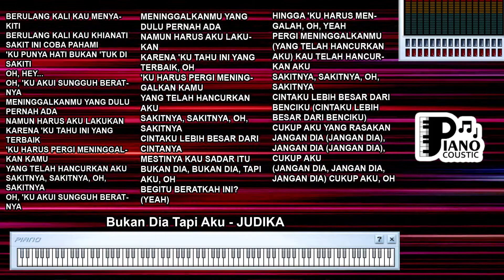BUKAN DIA TAPI AKU JUDIKA KARAOKE LIRIK ORGAN TUNGGAL KEYBOARD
. "Bukan Dia Tapi Aku" Judika: Mengungkapkan Rasa Cemburu dan Penyesalan

Lagu "Bukan Dia Tapi Aku" yang dinyanyikan oleh Judika merupakan sebuah lagu yang penuh dengan perasaan cemburu dan penyesalan dalam hubungan. Melalui lirik yang emosional dan melodi yang menghanyutkan, lagu ini menggambarkan perasaan seseorang yang menyadari bahwa dia telah kehilangan kesempatan untuk mendapatkan cinta yang seharusnya menjadi miliknya.

Cemburu dan Penyesalan:
Lirik lagu ini mengandung tema cemburu dan penyesalan yang mendalam. Penyanyi merenung tentang fakta bahwa seseorang yang dia cintai tidak memilihnya, dan perasaan cemburu muncul saat melihat orang yang dia cintai bersama orang lain. Lagu ini mencerminkan konflik emosional yang terjadi ketika seseorang menyadari bahwa mereka telah kehilangan kesempatan berharga.

Pilihan Cinta yang Salah:
Lirik "Kau pilih dia yang tak pernah bisa memahami hatimu, kau biarkan aku disini sendiri dalam kesendirianku" menggambarkan perasaan bahwa orang yang dicintai telah memilih pasangan yang tidak mampu memahami perasaannya dengan baik. Ini mencerminkan kesedihan dan rasa kehilangan karena pilihan cinta yang dianggap salah.

Kesempatan yang Terlewatkan:
Lirik "Bukan dia tapi aku, yang selalu ada untukmu" mengandung pesan tentang kesempatan yang terlewatkan. Penyanyi merasa bahwa dia adalah orang yang seharusnya ada di samping orang yang dicintai, dan dia merasa penyesalan karena tidak mampu memenangkan hati pasangannya.

Keterbatasan Waktu:
Lirik "Namun ku sadar aku hanya bisa memandang, dari jauh kau mengisi hari-harinya" mencerminkan keterbatasan waktu dan jarak dalam hubungan. Penyanyi merasa tidak dapat melakukan lebih banyak untuk merebut perhatian orang yang dicintai dan hanya bisa memandang dari kejauhan.

"Bukan Dia Tapi Aku" oleh Judika adalah sebuah lagu yang menggambarkan perasaan cemburu dan penyesalan dalam hubungan. Liriknya mencerminkan perasaan bahwa seseorang telah kehilangan kesempatan untuk mendapatkan cinta yang diinginkan dan merasa kesedihan karena pilihan cinta yang salah. Melalui musik dan liriknya, lagu ini mengajak pendengar untuk merasakan emosi yang kuat dan merenungkan tentang pentingnya menghargai dan mengambil tindakan dalam hubungan.

BERULANG KALI KAU MENYAKITI
BERULANG KALI KAU KHIANATI
SAKIT INI COBA PAHAMI
'KU PUNYA HATI BUKAN 'TUK DI SAKITI
OH, HEY...
OH, 'KU AKUI SUNGGUH BERATNYA
MENINGGALKANMU YANG DULU PERNAH ADA
NAMUN HARUS AKU LAKUKAN
KARENA 'KU TAHU INI YANG TERBAIK
'KU HARUS PERGI MENINGGALKAN KAMU
YANG TELAH HANCURKAN AKU
SAKITNYA, SAKITNYA, OH, SAKITNYA
KARENA 'KU TAHU INI YANG TERBAIK, OH
CINTAKU LEBIH BESAR DARI CINTANYA
MESTINYA KAU SADAR ITU
BUKAN DIA, BUKAN DIA, TAPI AKU, OH
BEGITU BERATKAH INI? (YEAH)
HINGGA 'KU HARUS MENGALAH, OH, YEAH
PERGI MENINGGALKANMU
(YANG TELAH HANCURKAN AKU) KAU TELAH HANCURKAN AKU
CINTAKU LEBIH BESAR DARI BENCIKU (CINTAKU LEBIH BESAR DARI BENCIKU)
CUKUP AKU YANG RASAKAN
JANGAN DIA (JANGAN DIA), JANGAN DIA (JANGAN DIA), CUKUP AKU
(JANGAN DIA, JANGAN DIA, JANGAN DIA) CUKUP AKU, OH